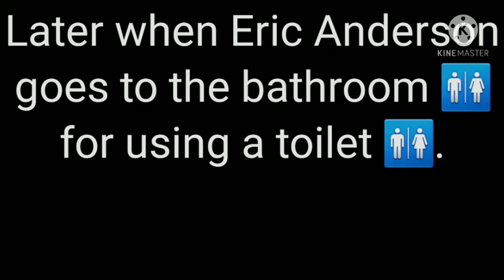The Anderson Family short: Eric Anderson using his toilet 🚻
This is the 7th The Anderson Family short.

Eric Anderson using his toilet all the time since he was around 4 or 5 years old.